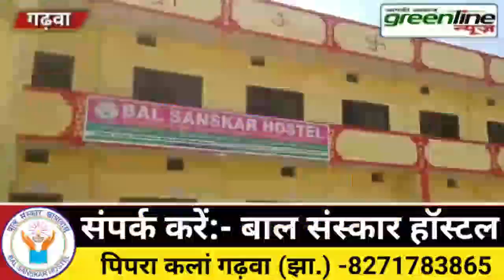आजाद हिन्द संघ के तत्वाधान में बड़े ही हर्षोल्लास के साथ मनाया गया लक्ष्मी पूजा का त्योहार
More information---

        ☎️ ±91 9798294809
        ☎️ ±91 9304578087